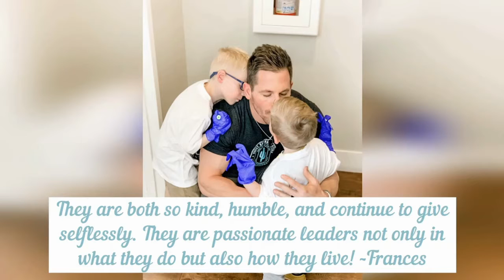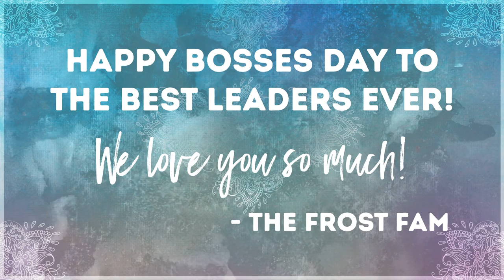Frost Orthodontics | Mesa, AZ | Braces And Invisalign For Children And Adults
Happy bossesday! 🌟
Fortunately for us, we have the best of the best 💙 @drstuartfrost & @dr.trevornichols are the definition of great leaders. They are kind, compassionate, brilliant, understanding, patient, diligent & they genuinely want the very best for every single patient and team member. We could literally go on all day, and we will - check our story 😂 The frostfam loves you! ✨
At Frost Orthodontics, we are 100% committed to creating AWESOME Smiles all over the valley! Mesa, Gilbert, Chandler, Phoenix, Scottsdale, Arizona and beyond. Since we opened in 2000, Dr. Frost has committed himself to being the best orthodontist in Mesa. That starts with building an INCREDIBLE team and that’s exactly what we’ve done!